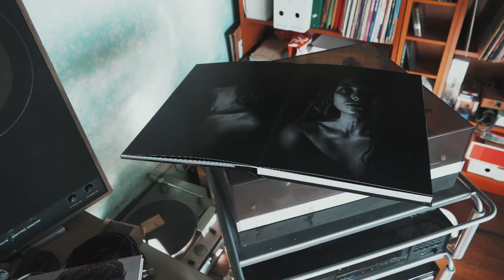BOOK B-ROLL (test Saal Digital)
HELLO, ici Gabbie Burns !

Aujourd'hui je vous présente le premier "b-roll" de ma chaîne. Il a été réalisé sur un Book que j'ai testé chez Saal Digital, rendez-vous dimanche pour la vidéo test du produit !

Je filme avec : Panasonic Lumix + Leica